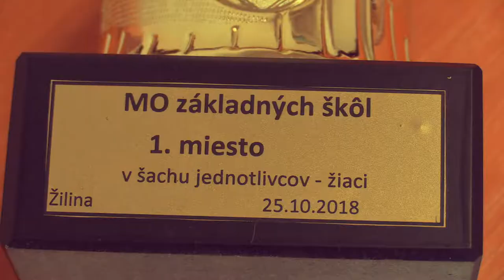4.1. Filip Balvan - Šimon Devera 0:1